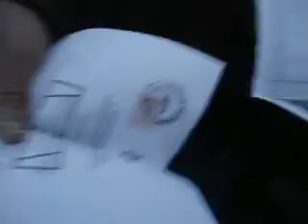البرد والتهميش والنقل يفوت فرص وظائف قطر على شباب تنغير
حسن أعبدي - تنغير أونلاين